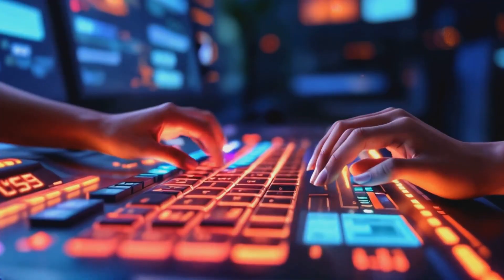What If Earth’s Oxygen Dropped | Animated Story 🌎😶‍🌫️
What If Earth’s Oxygen Dropped | Animated EduFreak Story. 🌎😶‍🌫️

What if Earth's oxygen dropped drastically? Join us for an animated journey exploring the chilling effects of reduced oxygen levels on humans, animals, and ecosystems in this vibrant Pixar-style explainer! Discover how respiratory challenges, energy deficiencies, and shifts in wildlife could alter life as we know it. We'll also delve into the consequences for plants and the environment, including the impact on fires and atmospheric changes.

Watch as our characters, Dr. Oakley and Lily, navigate this new world with the help of AIDA, a holographic AI. Will humanity adapt or face extinction?